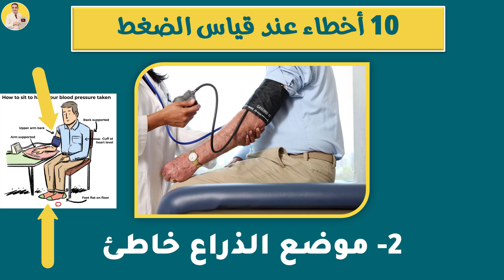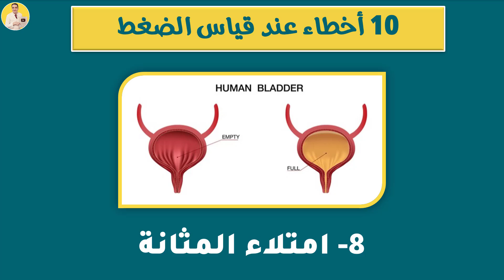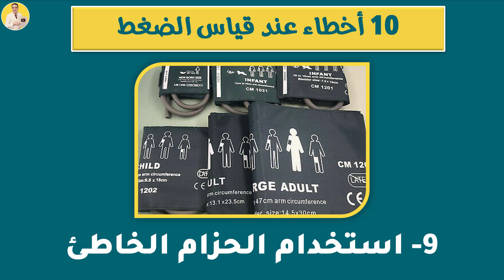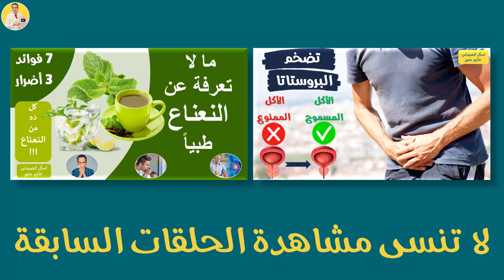10 أخطاء شائعة تجنبها اثناء قياس الضغط - قياس الضغط بطريقة صحيحة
10 أخطاء شائعة تجنبها اثناء قياس الضغط -  قياس الضغط بطريقة صحيحة
حلقة النهاردة عن مرض الضغط ، هنتكلم على اشهر 10 أخطاء بنقع فيهم لما نقيس الضغط وهنعرف هل الجهاز الالكتروني دقيق زي الجهاز الزئبقى ام لا وايه الحلول لتجنب مثل هذة الاخطاء ومعلومات تانية كتير

اخطاء قياس الضغط - الوضع الصحيح لقياس الضغط - الطريقة الصحيحة لقياس الضغط - جهاز الضغط - طريقة قياس الضغط
لمشاهدة المزيد انضم الى جروب الفيس بوك

وبسيط.